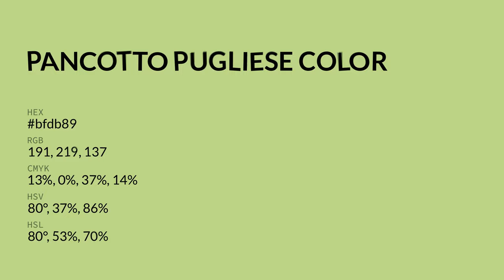Pancotto Pugliese color bfdb89 hex color - Green color - Cool color bfdb89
What color is Pancotto Pugliese ? bfdb89 hex color - Green color - Cool color bfdb89

Hex bfdb89 Color Code is also known as Pancotto Pugliese color.

Hex bfdb89 Color code in RGB color code model is created after adding 74.90% red color, 85.88% green color and 53.73% blue color.
Hex bfdb89 Color code in CMYK color (process color) code model is generated after subtraction of 12% cyan, 0% magenta, 37% yellow and 14% black.